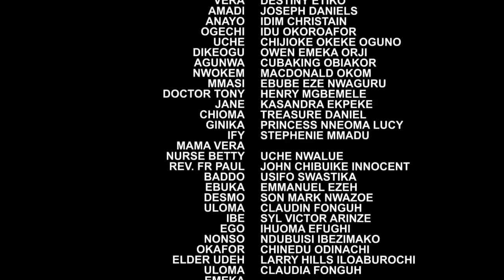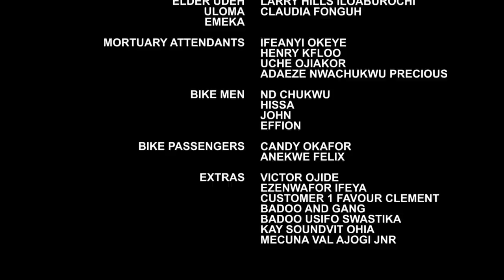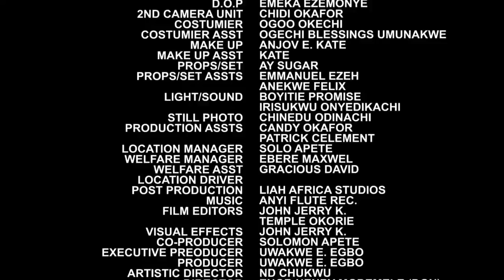I Left My Shoemaker Lover 2 Marry An Old Man Because Of His Money But Neva Knw I Will Regret It -Nig